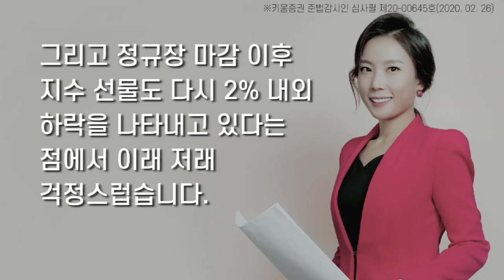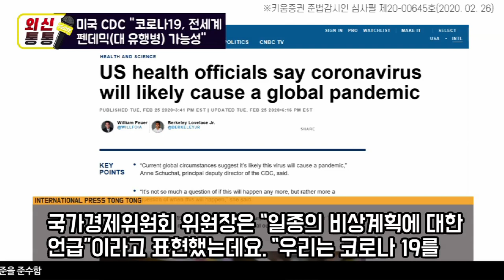[오늘의 외신] 미국 CDC “코로나19, 전세계 대유행 가능성”(외신통통)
미국 CDC “코로나19, 전세계 대유행 가능성”
-대유행으로 번질 시 휴교, 재택근무 등 비상계획 실행
-커들로 “비상계획은 비상계획일 뿐..코로나19, 잘 억제하고 있다”